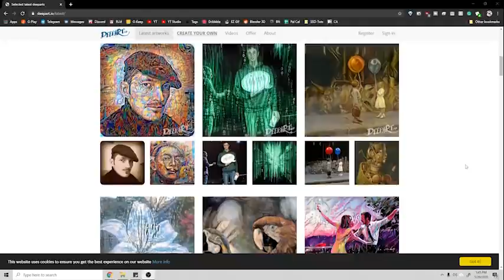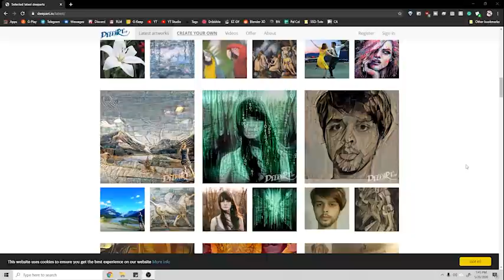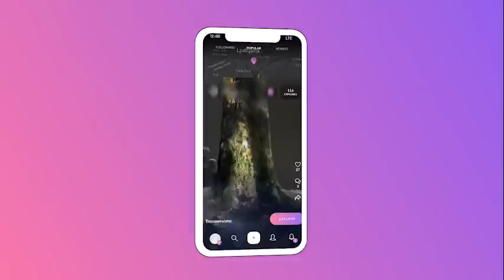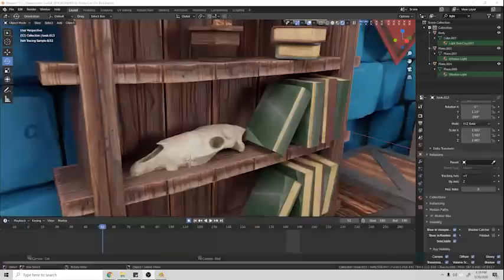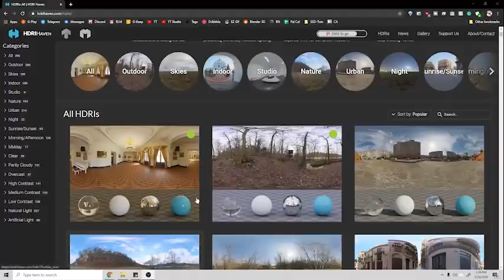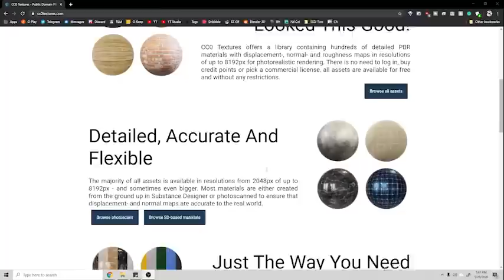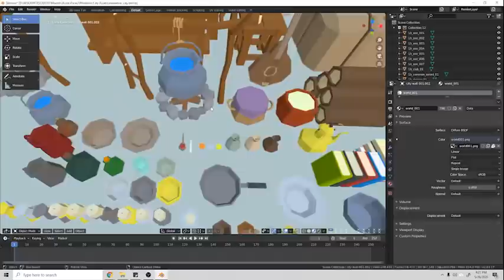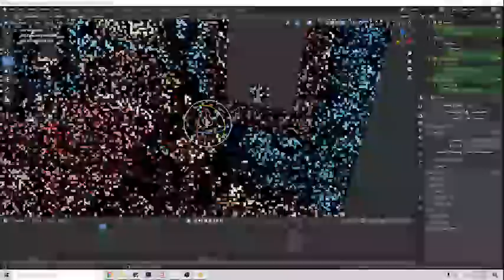Blender 3D - QUICK Environments with Kit Bashing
Let me know what you would like to see next in the comments below!

Tag me in your artwork on Instagram for a chance to be featured at the end of the next video